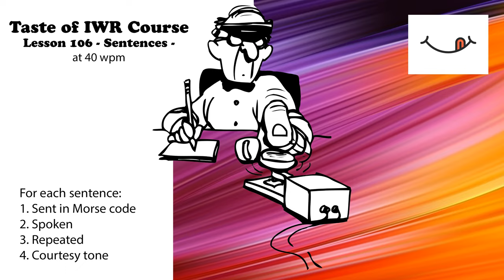Taste of IWR - Lesson 106 - Sentences